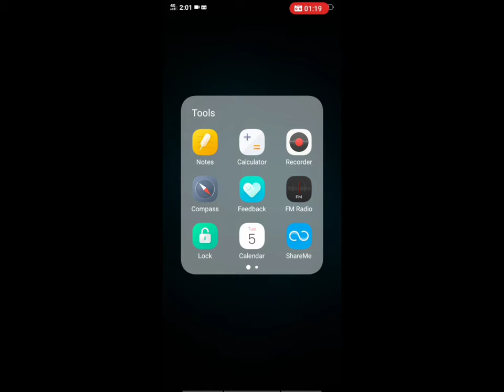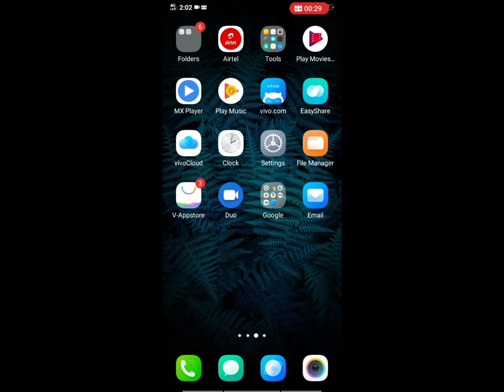mike_testing recorder lelo_teache leloteache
Helo mera nam suraj shukla hai mai youtube par chote chote video bnata isliye koi mere channel ko subscribe nhi karta hai mai abhi to chote videos bna rha hu leki jaldi mai bhut achhi aur bdi videos bnauga plz mujhe spote kre  video achcha nhi lge to coment kre taki isse mujhe apni valu pta chalta hai

         Channel own = mr. SURAJ SHUKLA